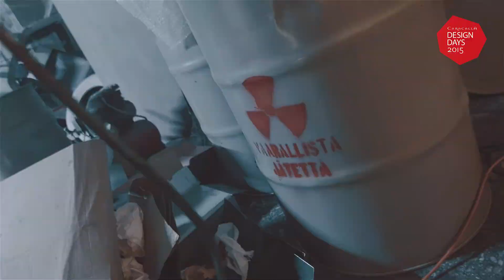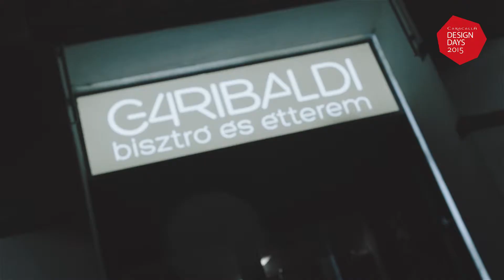Caracalla Design Days 2015 - by Robert Bogar